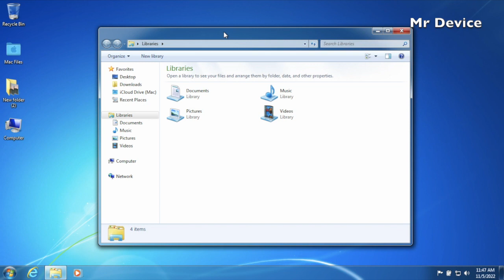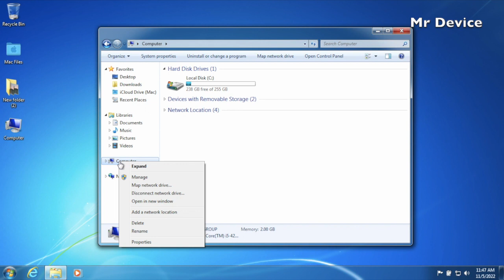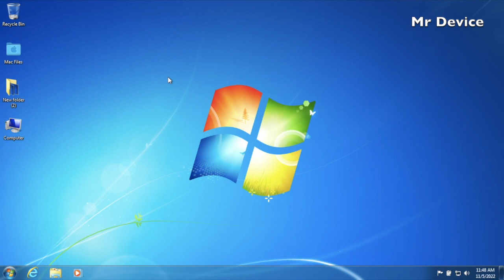Check specs Laptop on Windows 7 l Mr Device